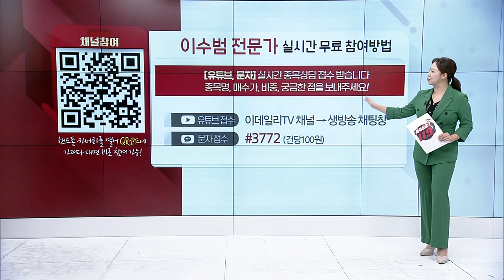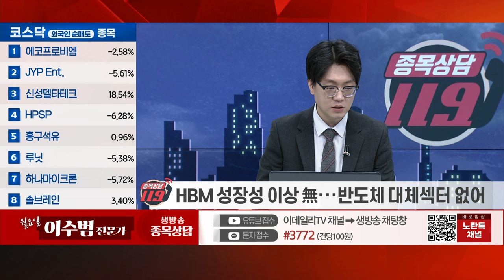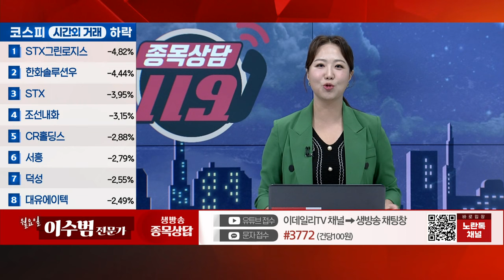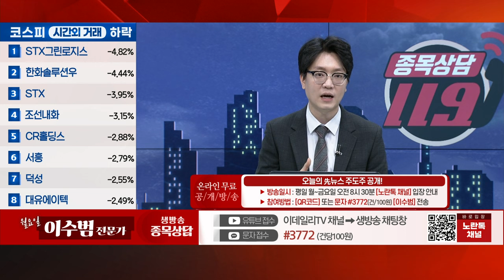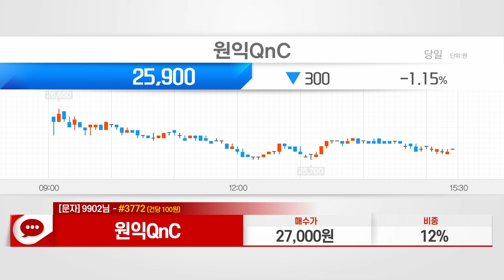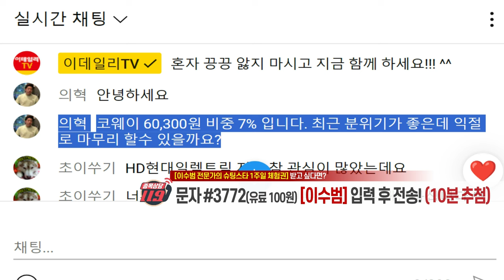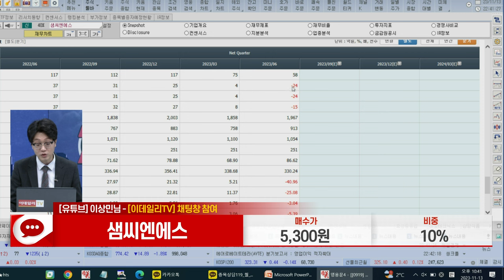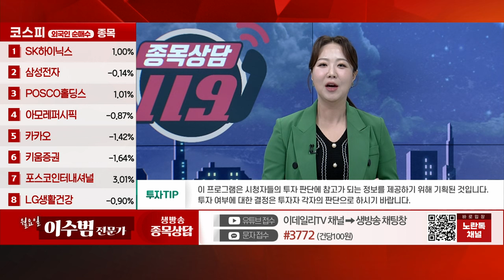HD현대일렉트릭, 원익QnC, HL만도, 코웨이, 샘씨엔에스, 한화에어로스페이스_이데일리맵 이수범__종목상담 119 (20231113)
# 이수범의 실전투자 공략주 리뷰
# 이수범의 실전투자 공략주